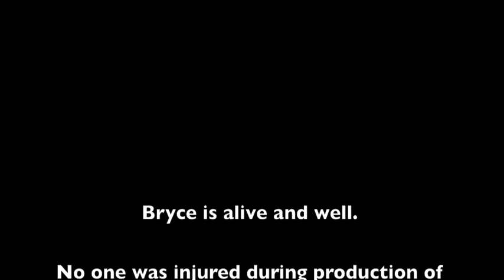Bomb in a Mac!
Huge explosion!